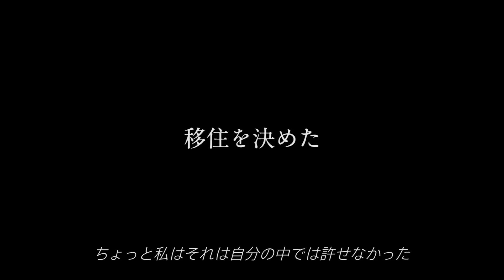オホーツク移住促進ＰＲ映像 - 斜里町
オホーツク移住促進ＰＲ映像 北海道斜里町

2016年制作 オホーツクＡＩ推進協議会 道東テレビ

2016年10月撮影
※映像の内容は撮影時の情報です